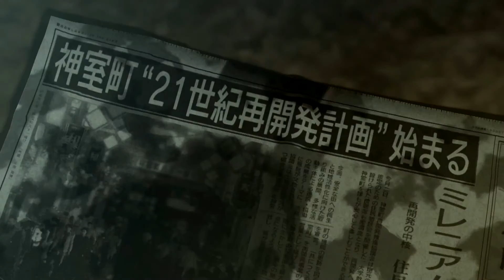Bullsh!t Review • YAKUZA 0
Welcome Everyone to my First Review on Youtube. This took longer than I expected. I ask the question "Can a Non-Weeaboo enjoy this Game?" Maybe.

Yakuza 0 (龍が如く0 誓いの場所 Ryū ga Gotoku Zero, Chikai No Basho?, lit. "Like a Dragon 0: The Place of Oath"; Chinese: 人中之龍0 誓言的場所) is a prequel to the Yakuza series of video games. It is set in December 1988 in the games' staple location of Kamurocho, a fictionalized recreation of Tokyo's Kabukicho and Shinjuku Golden Gai areas.

Lazarus Spade